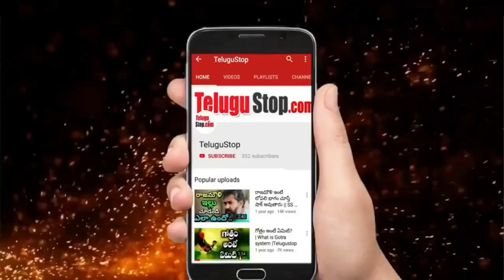Top Telugu Female Actress not Mother in Real Life | అమ్మ పాత్రల్లో నటించిన నిజజీవితంలో అమ్మ కాలేదు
Top Telugu tollywood yesteryear Old Actress List who are popular in Mother character roles in tollywood movies but not became Mother in Real Life.Tollywood Celebrities like annapurnamma, chitra, nirmalamma, rabhaprabha are not having kids. On silver screen they played mother characters many time when it comes to real life they are not blessed with kids.
Top Telugu Mother Roles Actress / Artist Names List :
1)Suryakantham
2)Nirmalamma
3)Annapurnamma
4)RamaPrabha
5)Singer Chitra

Tollywood Celebs Who are not Blessed with Kids | అమ్మ పాత్రల్లో నటించిన వీరు నిజజీవితంలో అమ్మ కాలేదు

*Editor:Mamatha_K*